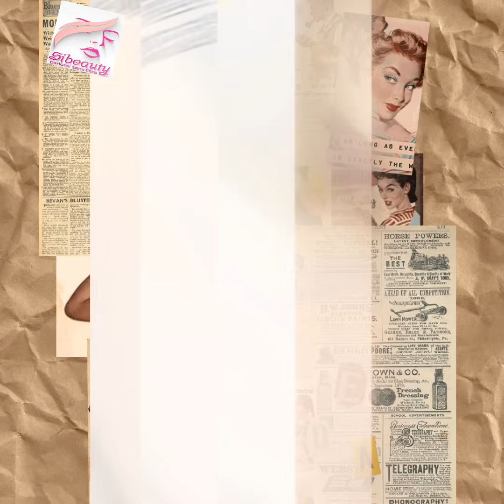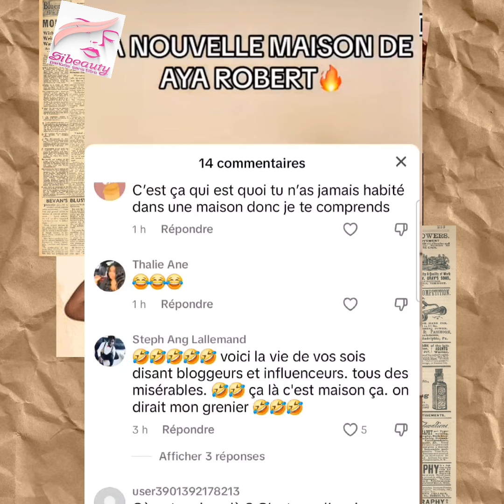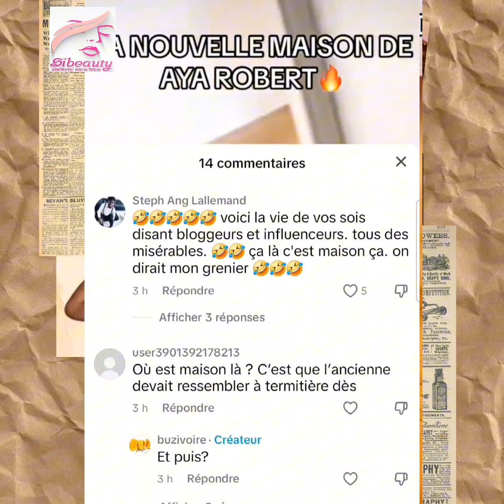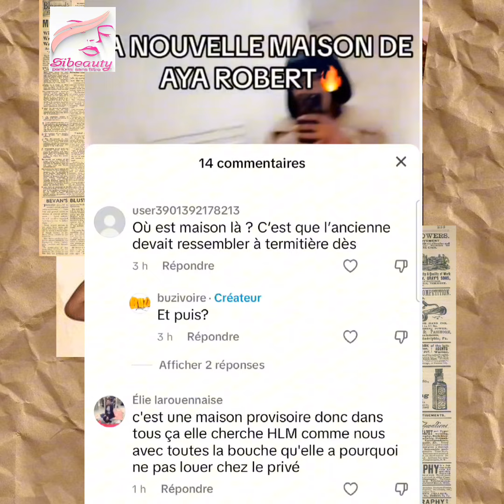😱Aya Robert tout contente nous montre son 1ère appartement, y'aa mama c'est dosé